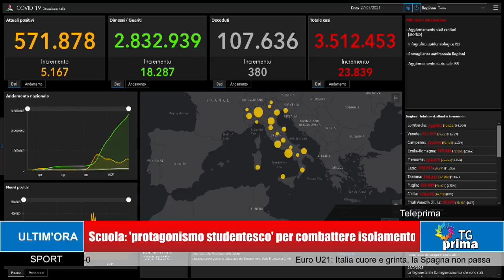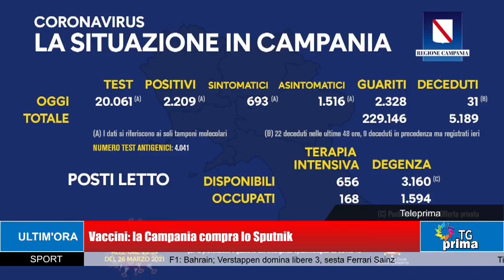TG Prima Ore 13:30 (28-03-2021)